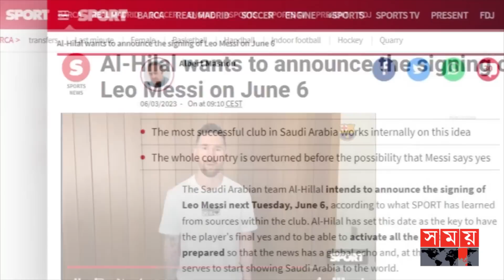সৌদি আরবই মেসির পরবর্তী গন্তব্য: স্প্যানিশ সংবাদ মাধ্যম | Messi Contract | Al Hilal | Somoy Sports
পিএসজির পাঠ চুকিয়ে সৌদি আরবই হচ্ছে লিওনেল মেসি পরবর্তী গন্তব্য। সৌদি প্রো-লিগের ক্লাব আল হিলালের সঙ্গে ইতোমধ্যে চুক্তিও নাকি হয়ে গেছে এই আর্জেন্টাইন মহাতারকার। আগামী ৬ জুন এ ব্যাপারে আসবে আনুষ্ঠানিক ঘোষণা, এমন দাবি স্প্যানিশ সংবাদ মাধ্যম ডেইলি ডিয়ারিও'র।

Saudi Arabia is Lionel Messi's next destination after finishing PSG. This Argentinian superstar has already signed a contract with Saudi Pro-League club Al Hilal. The official announcement in this regard will come on June 6, according to the Spanish media Daily Diario.